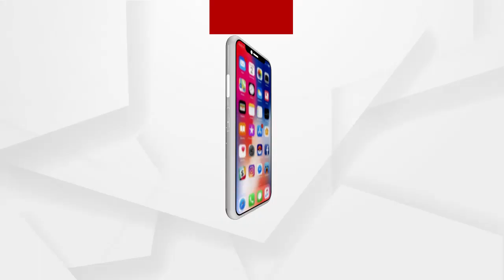ସରକାରଙ୍କ ଭକ୍ତମାରଣ ନୀତିକୁ ନିନ୍ଦା କରିଛନ୍ତି ମାନବାଧିକାର ସୁରକ୍ଷା ସଂଘ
ଶୁଣନ୍ତୁ କଣ ପ୍ରତିକ୍ରିୟା ରଖିଛନ୍ତି ସଂଘର କର୍ମକର୍ତ୍ତାମାନେ...